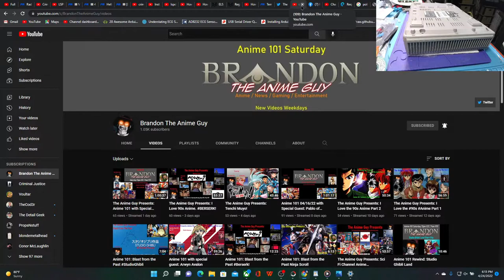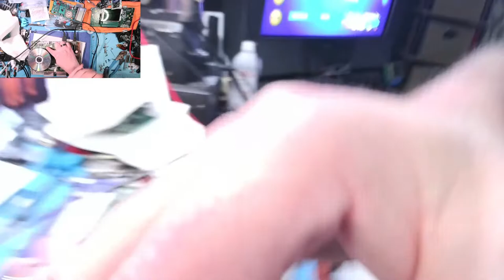Fixing Another PlayStation One... It ain't gonna fix itself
Welcome back to the channel ladies and gents. In todays video we take a look at another PlayStation One, because well... it ain't gonna fix itself.

Below is a list of tools and products I use and links to where you can purhase.
Soldering Irons
Yihua 939D+ III

YIHUA 939D+ I

Hot Air Rework

YIHUA 959D

Desoldering

YIHUA 948

Solder, Flux and Accessories

MG Chemicals - 836LFNC-1L 836LFNC Lead Free NO Clean Flux

MG Chemicals 4140A Flux Remover

Isopropyl Alcohol 99% (IPA)

KESTER SOLDER 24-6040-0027 Wire Solder, 0.031"Dia.

KESTER Solder 60/40 .062 DIA.

No Clean Tacky Soldering Flux

No Clean Lead Free Low Temperature Solder Paste

Kaisi 21.6 x 16.9 Inch Large Electronics Repair Mat

Solder Fume Extractor

KOTTO Solder Sucker